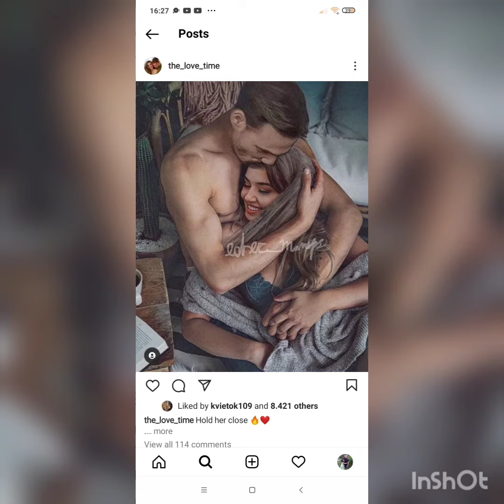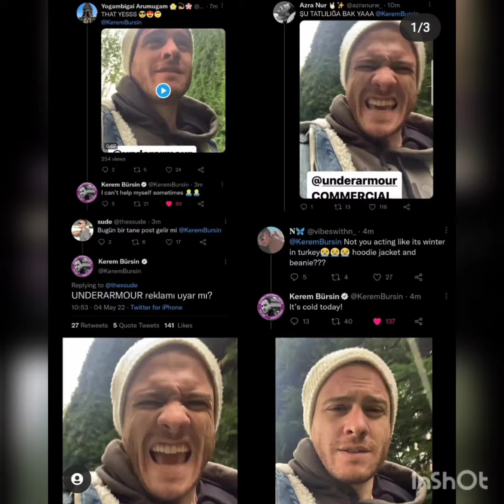Hande Ercelin Tatil Rotasi Belli oldu!